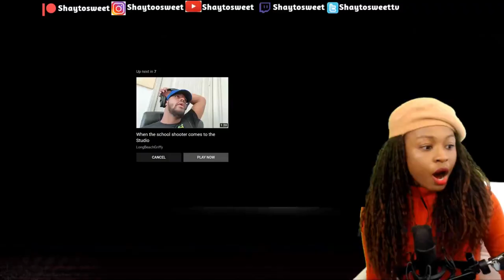Nerds got Bars !!!!! When a Weeb comes to the Studio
In today's Episode of Shaytosweet Reacts, I react to LongBeachGriffy’s When a Weeb comes to the Studio

🕙If movie villains didn't waste time | Coming Soon
😭Buying protection as a teenager VS as an adult | Coming Soon
🖩When that school kid is your math tutor | Coming Soon
👀When you don't snitch but you not dumb either | Coming Soon
😁When you realize it's not bad | Coming Soon
🚙Getting drafted | Coming Soon
👨When your White friend argues with his mom | Coming Soon
💀Rappers snitch on themselves in songs | Coming Soon
😱When your Uber driver is from the hood | Coming Soon

Hello everyone my name is Shaytosweet you can call me Shay for short. I'm a big horror, anime, and gaming fan. I love horror and I love seeking it out. One of my passions is reviewing short horror films and reacting to them. I react to Anime Movie Trailers, Gaming Trailers, and Short Horror Films. My reaction is all first impressions. shaytosweet reaction